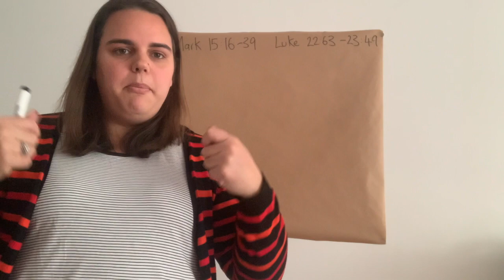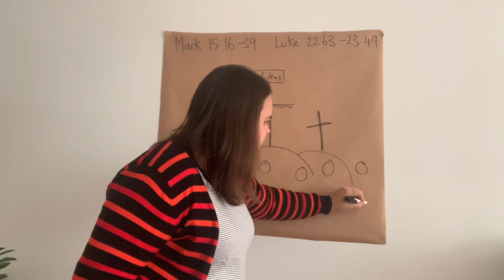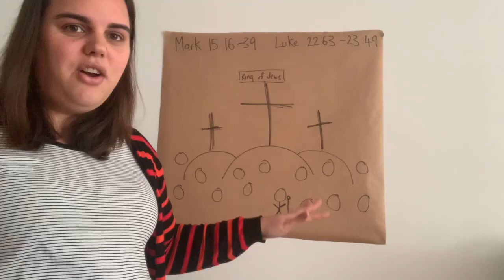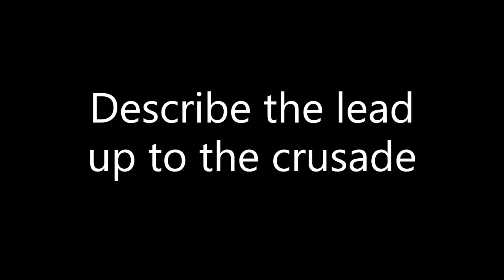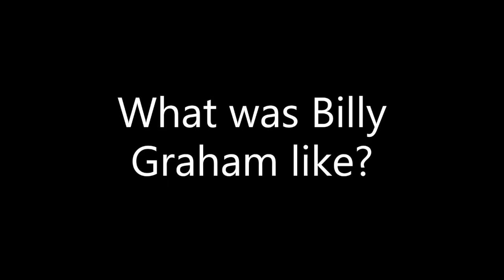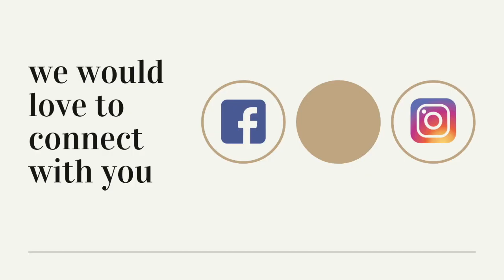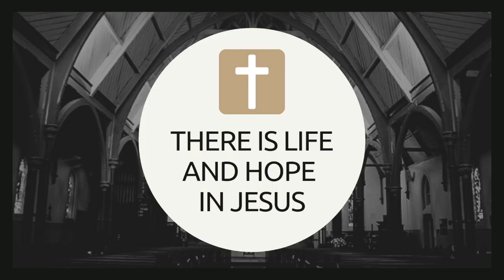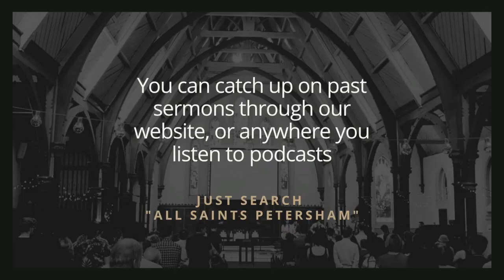All Saints Together Online | 21.06.2020 | Billy Graham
We'd love to connect with you! You can fill out this Google Form if you'd like us to be in touch.

There are several other ways you can become connected in with All Saints.
Also join our Facebook Group to hear more of what's happening